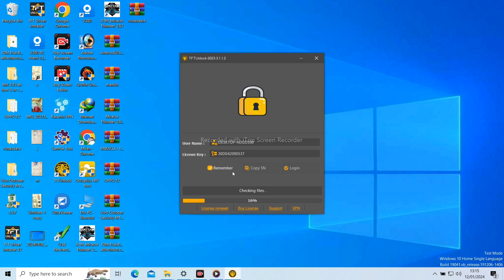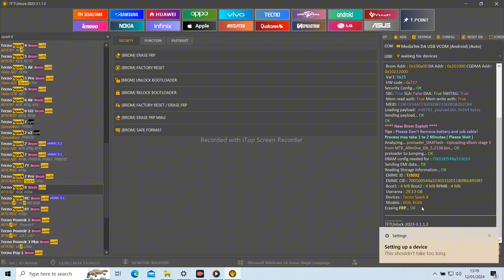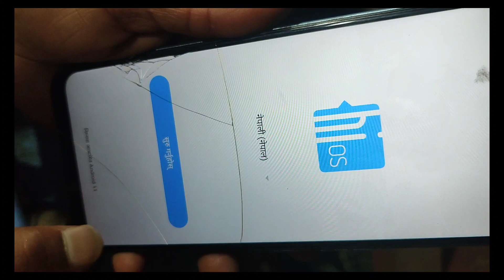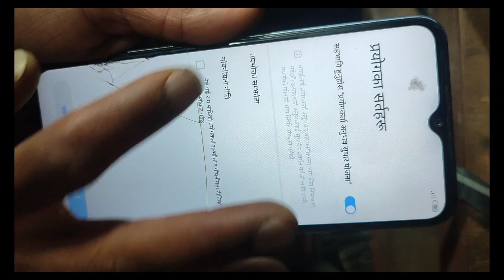tecno spark 8c (kg5k) factory reset unlock tool ! Tecno kg5k frp unlock tft unlockr tool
How to Hard Reset & FRP Bypass/Reset Google Account Lock on Techno Spark 8 Android 11 new method with easy method 1000% working.
➞Language Change Method Not Working
➞Mic Icon Method Also Not Working
➞All Old Method Fail Solution By unlocking nepal